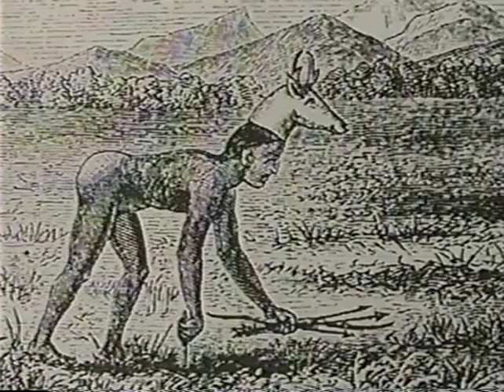Quail Ridge Reserve Natural History During Summer and Fall part 1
Quail Ridge Wilderness Conservancy Reserve, is a California land trust. This video is about the natural history of the plants and animals of the California coast  from Summer to Fall and how the seasons affect them